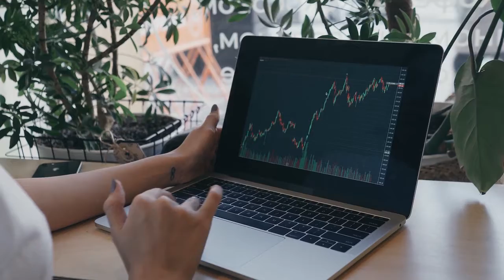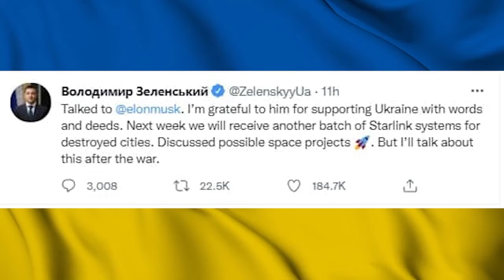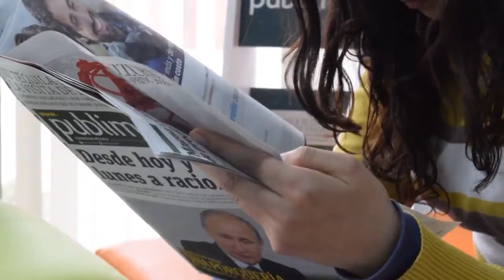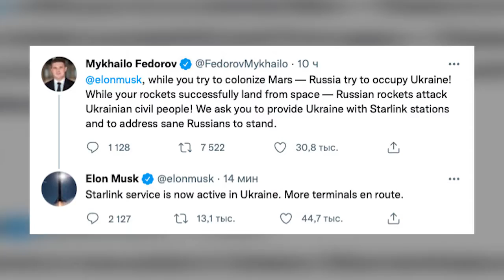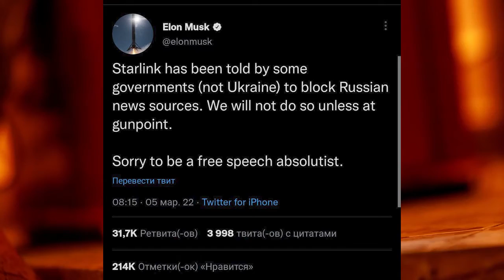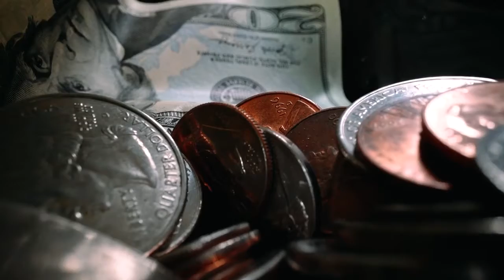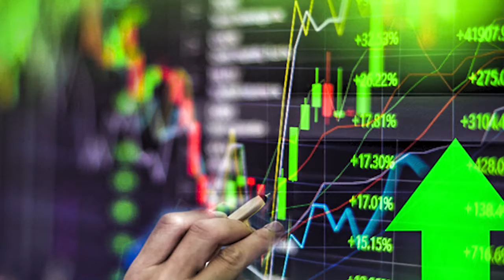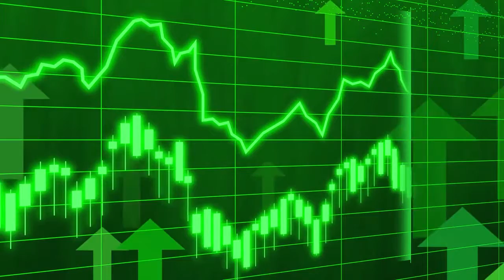Elon Musk FINALMENTE DIJO: "¡Detendré La Guerra Ahora Mismo!"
Tesla es una empresa estadounidense de vehículos eléctricos y energías limpias con sede en Estados Unidos. Tesla diseña y fabrica coches eléctricos, así como productos y servicios relacionados. En 2020, Tesla fue la empresa con más ventas de vehículos eléctricos de batería y enchufables, acaparando el 23% del mercado puramente eléctrico. El símbolo del ticker de Tesla es TSLA.

La carrera militar entre EE. UU. y Rusia está alcanzando nuevos niveles, especialmente con la reciente agresión del país europeo en Ucrania.
Por esta razón, el ejército de EE. UU. no puede darse el lujo de no innovar más que Rusia en el espacio militar.
Elon Musk Acaba De Conmocionar A Rusia Al Presentar El Demencial Avión Hipersónico.

Vea por ejemplo todas las noticias sobre las fábricas Giga Berlín y Giga Texas de Tesla. ¡Disfruta!

También te mostraremos avion militar elon musk, avion militar rusia, avion militar ucrania, ucrania, elon musk ucrania, nuevos proyectos elon musk, rusia, noticias